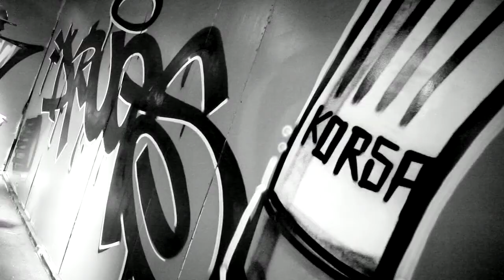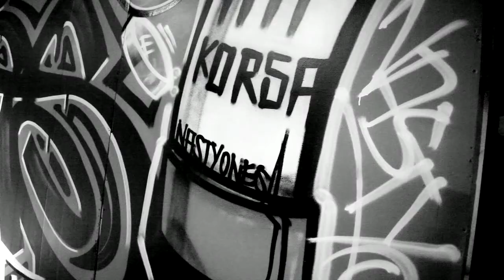The Bench 504 StyleIsKing : Round 6 - March 2015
FLAKE vs SOME (2-1 Dirty) - PASER vs KORSA (1-2 Drugs)
45 mins - Black/Grey/White - Random word

The Bench 504 Graffiti Battle hosted in conjunction with Wordplay Magazine, Key Seventeen and Provide Birmingham - Video by Wezism. Style is King.